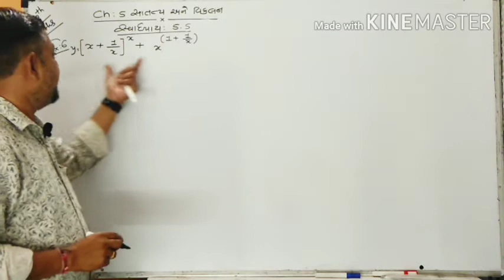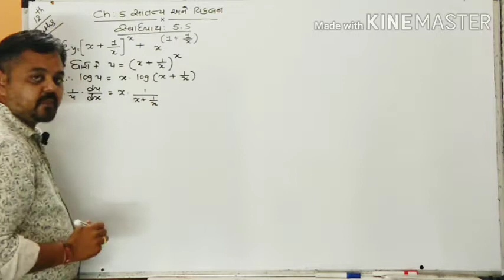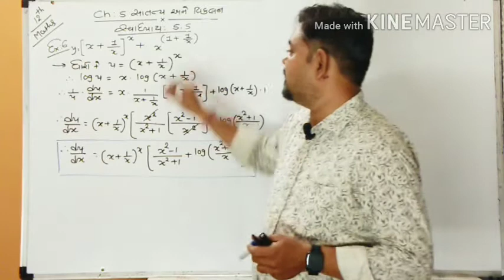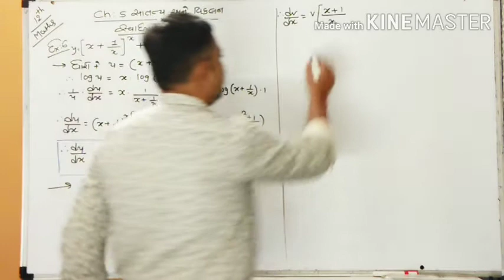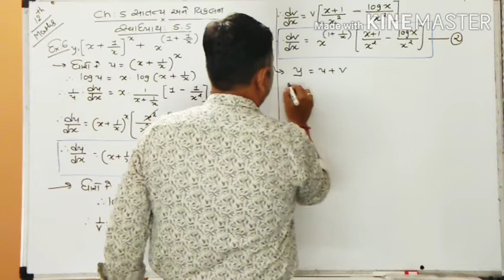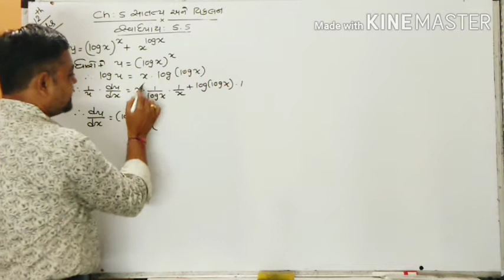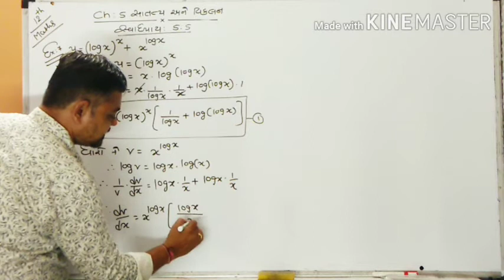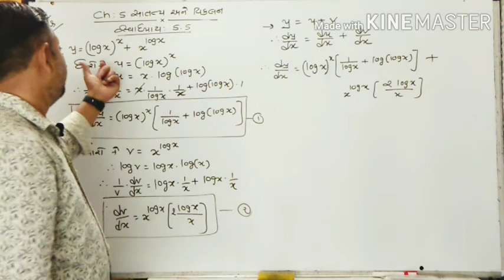Std 12 chap 5 || 5.5. Lect 2 gujarati medium by somani sir